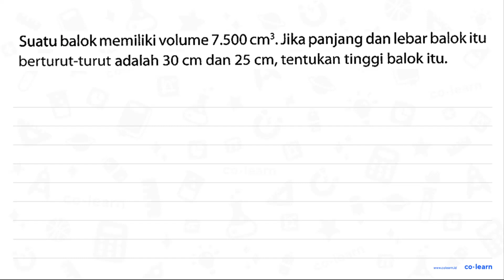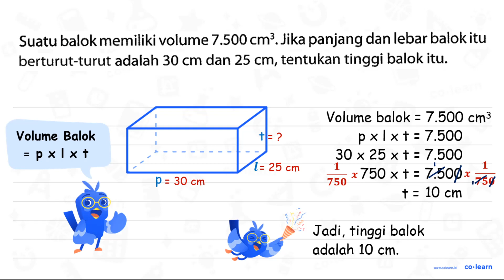Suatu balok memiliki volume 7.500 cm?. Jika panjang dan lebar balokitu berturut-turut adalah 30 c...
Suatu balok memiliki volume 7.500 cm?. Jika panjang dan lebar balokitu berturut-turut adalah 30 cm dan 25 cm, tentukan tinggi balok itu:

00:00 : Bedah Soal
01:00 : Konsep, rumus dan pengertian Volume dan Luas Permukaan Balok
01:18 : Langkah penyelesaian soal
02:07 : Jawaban akhir
02:37 : Penutup